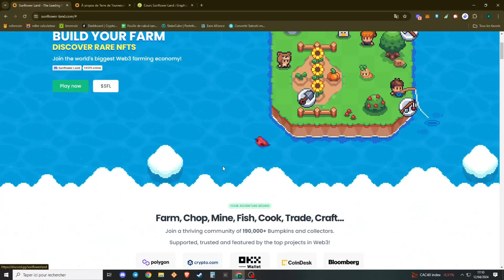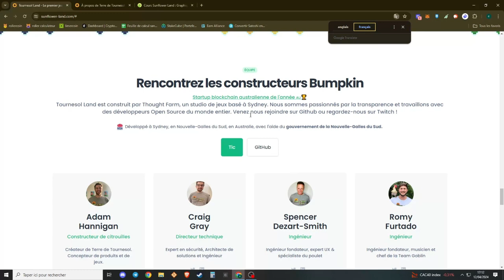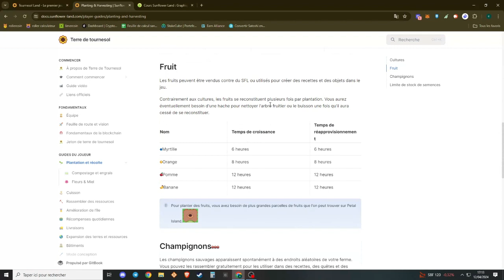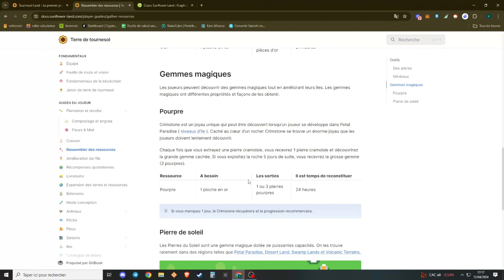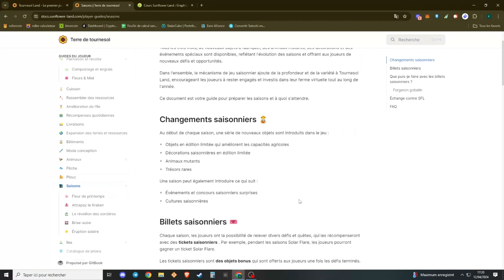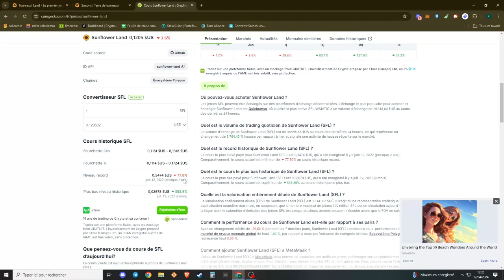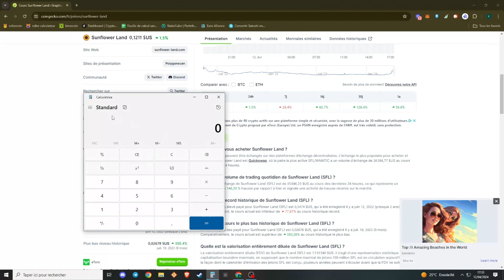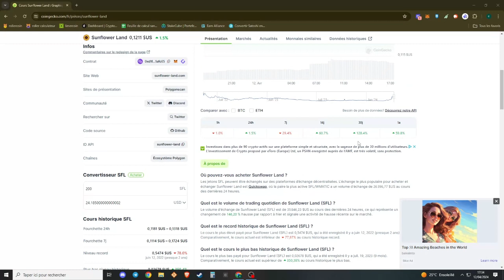Sunflower land Qu'est ce que c'est ? Comment debuter.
Dans cette vidéo je vais tes présenté sunflower land et comment debuter sur ce play to earn.